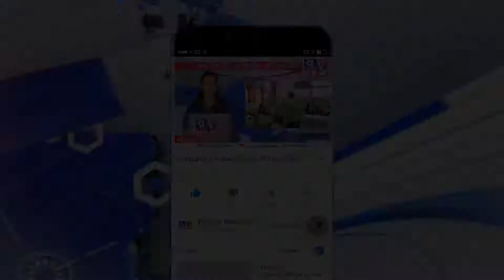જાફરાબાદ તાલુકા નાં બાબરકોટ ગામે ગામ સમસ્ત કૃષ્ણ મહોત્સવની ધામધૂમ થી ઉજવણી કરવામા આવી હતી..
બાબરકોટ ગામ સમસ્તકૃષ્ણ મહોત્સવ ઉજવણી  કરવામાં આવી

અમરેલી જિલ્લાના જાફરાબાદ તાલુકા નાં બાબરકોટ ગામે ગામ સમસ્ત કૃષ્ણ મહોત્સવની ધામધૂમ થી ઉજવણી કરવામા આવી હતી.

વી ઓ.
બાબરકોટ ગામે સમસ્ત ગામ લોકો સાથે મળીને કૃષ્ણ ભગવાનનો જન્મ આઠમની રાત્રીએ થયાં બાદ નોમનાં દિવસ સવારે 8 વાગ્યાથી ઠાકર ભગવાનના મંદીરથી સરૂઆત કરીને કૃષ્ણ મંદીર સુધી ગામનાં તમામ શેરીઓમાં મટકી ફોડવામાં આવે છે સવથી ઉચી ૧૫ મીટર મટકી ખોડલી વાવ જોવા મળી હતી અને સાંજના 4 વાગ્યે સુધી કૃષ્ણ મહોત્સવની ઉજવણી ધામધૂમથી રથ યાત્રા કાઢવામા આવે છે.

ઉજવણી દરમ્યાન ગામનાં તમામ યુવા મંડળો , મહિલા મંડળો તથા ગામનાં નાના બાળકો,યુવાનો,મહિલાઓ તથા આજુબાજુ ગામનાં લોકો સરપંચ શ્રી, અનક ભાઈ સાંખટ,તેમજતાલુકા પંચાયત ના સદસ્ય કરશનભાઈ પરમાર,દીપુભાઈ ધુધળવા,છગનભાઈ સાંખટ, હાદાભાઈ સાંખટ,જેન્તીભાઈ શિયાળ, જોડાઇ છે.

આજ દિવસે ગામનાં તમામ લોકો.
નંદ ઘેર આનંદ ભયો
જય કનૈયા લાલ કી...
હાથી ઘોડા પાલખી,
નાદ સાથે ગામનાં તમામ લોકો ઝુમી ઉઠ્યા હતાં...

શોભા યાત્રા દરમ્યાન ગામનાં તથા આજુબાજુ ગામનાં બહોળી સંખ્યામા લોકો જોડાયા હતાં. તેં દરમ્યાન ગામના SRD સ્ટાફ દ્રારા લોકોની ખૂબ સારી રીતે સલામતી અને સુરક્ષા પુરી પાડી હતી તેં બદલ માંધાતા ગ્રુપ કોળી સેના દ્રારા તેમનો ખૂબ ખૂબ આભાર વ્યકત કાર્યો હતો.

 કુષ્ણ મહાઉતસ્વની ની ઉજવણી નિમિતે હાજરી આપતા હીરાભાઈ સોલંકી,ચેતન ભાઈ શિયાળ નું સ્વાગત માંધાતા ગ્રુપ દ્વારા ફૂલહાર તેમજ સાદર ઓઢાડી સન્માન કરવામાં આવ્યું હતું

1.બાઈટ.પૂર્વ ધારાસભ્ય હીરાભાઈ સોલંકી

રિપોર્ટ.મહેશ બારૈયાઅમરેલી